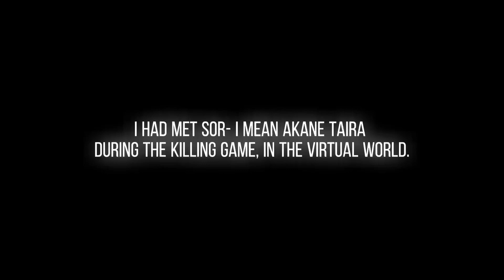The virtual world. (MAJOR SDRA2 SPOILERS/IB IN DESCRIPTION)